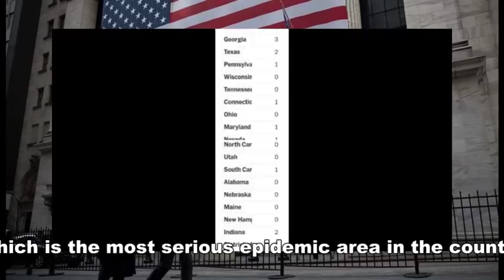Eastern Lightning headquarters was seized by the New York government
Eastern Lightning headquarters was seized by the New York government. Zhao Weishan was infected with the coronavirus and sought medical treatment in Flushing in secret